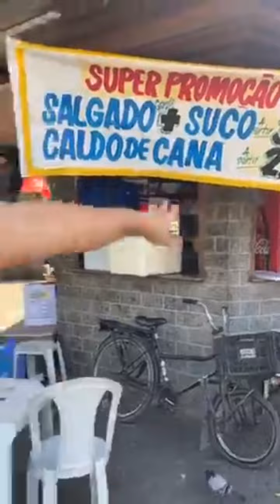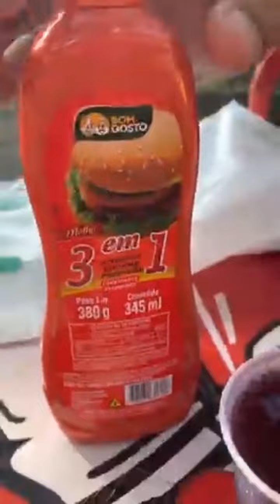Famosos Da Internet ,Faça Humor,Não Faça Guerra "UMA NOVA ERA"🌎❤